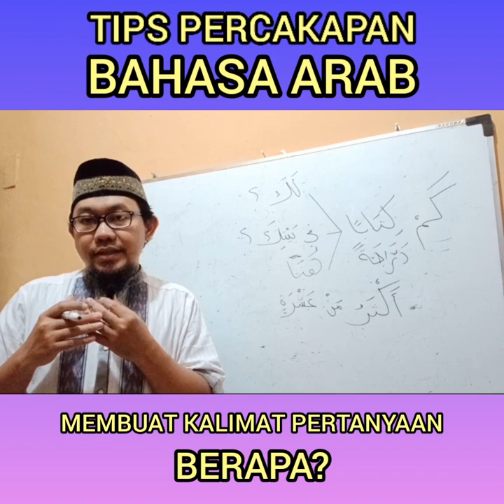MEMBUAT KALIMAT PERTANYAAN BAHASA ARAB: BERAPA?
📒 AUDIO FAHIMNA VIA TELEGRAM

2️⃣ SIAPA BILANG ILMU SHOROF SUSAH?

3️⃣ SIAPA BILANG ILMU NAHWU SUSAH?

6⃣ NAHWU LANJUTAN
👉 KLIK:

7⃣ NAHWU PEMANTAPAN
👉 KLIK:

1⃣1⃣ MENYELAMI SAMUDRA HURUF
☝BELUM ADA REKAMAN ☝

✊SEMANGAT BELAJAR✊